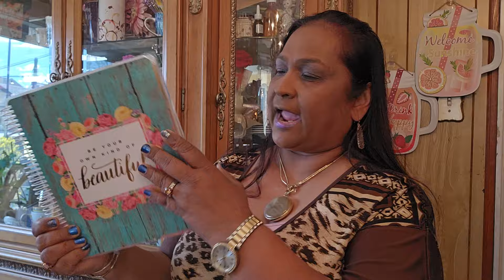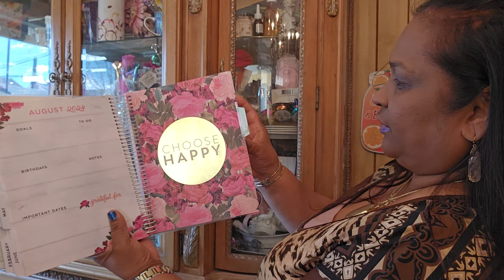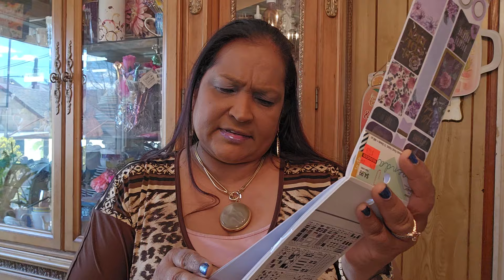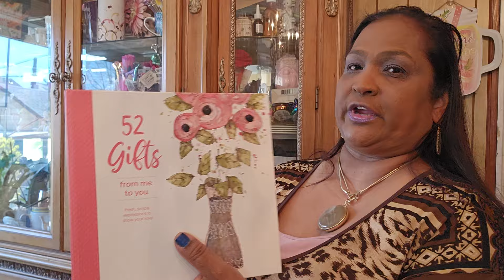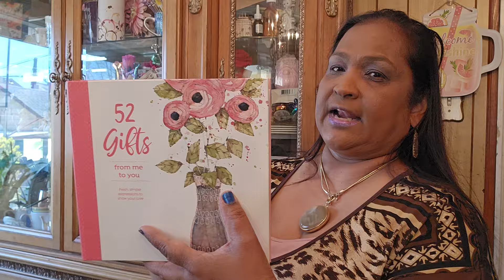LOVE MAIL FROM ANGIE MY FAIRY TREASURES .WINNERS AND GIVEAWAY ANNOUNCED. THANK YOU.